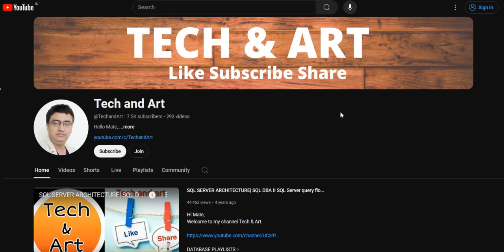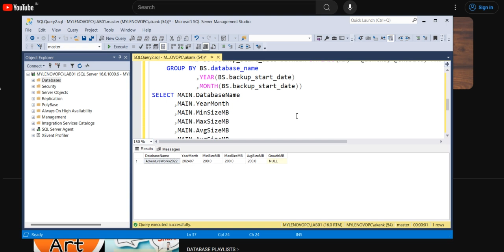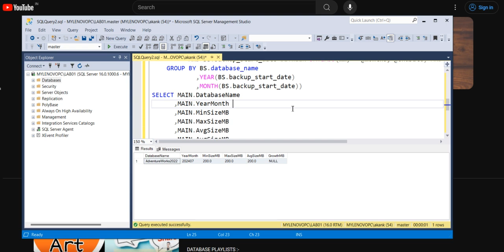SQL Server Capacity Planing || SQL Server Capacity planing why so important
***ALWAYS HAPPY AND CONNECTED ***

N/B:-- Visit channel playlist "SQL SERVER DBA" for more live scenarios based discussion.

In this session we are going to discuss about SQL Server Capacity Planing || SQL Server Capacity planing why so important

SQL MIRRORING

SQL REPLICATION

ORACLE INSTANCE STARTUP SEQUENCE